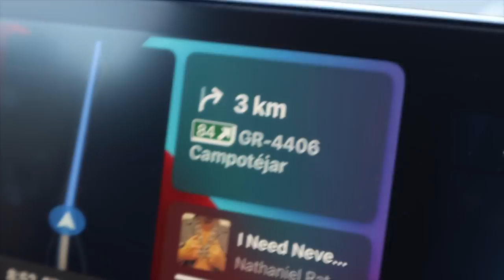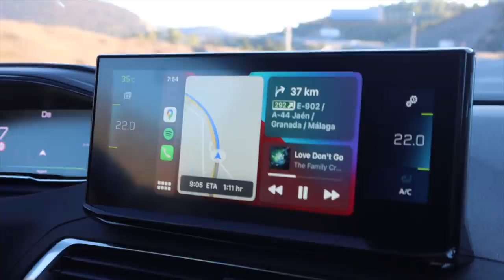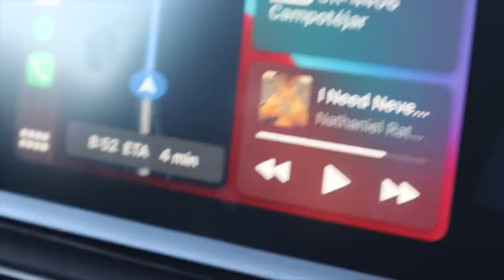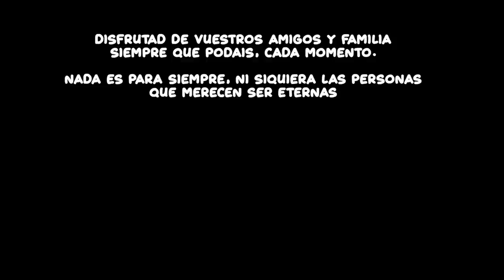EL REENCUENTRO con mi familia: 24h de California a España!! Raque Late Vlogs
Hoy os traigo uno de esos vlogs super especiales en los que cruzamos el mundo para visitar a nuestras familias!!! Este fue el reecuentro con mi familia despues de 24h de California a España, todo esto pasó en esas 24h y así de bien nos recibieron!!! Esta fue la reacción, la sorpresa de llegar un rato antes de lo esperado y en general... toda la historia de nuestro viaje a España!!

Programa de edición de video: Final Cut Pro X
Cámara: Canon M6 MARK II